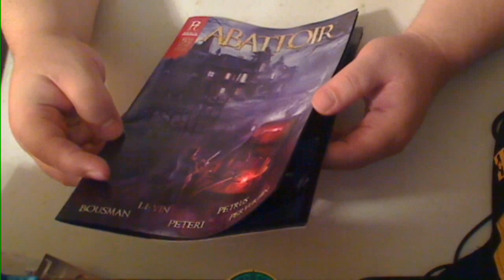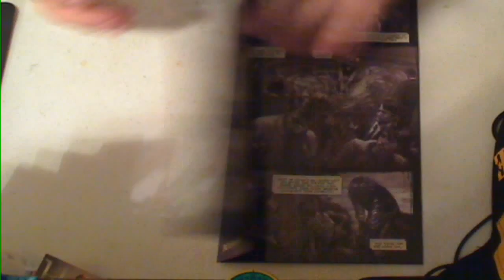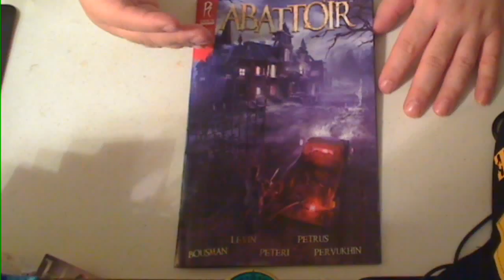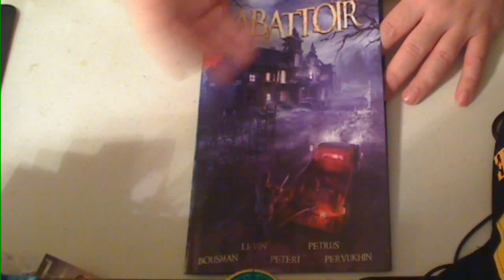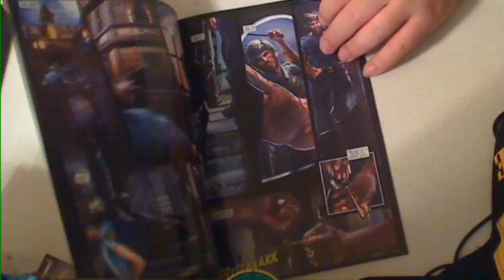Abattoir issue 5 review